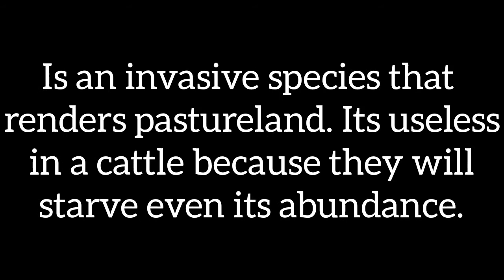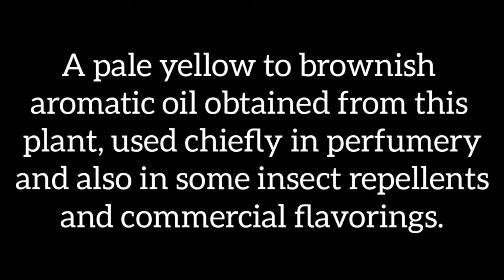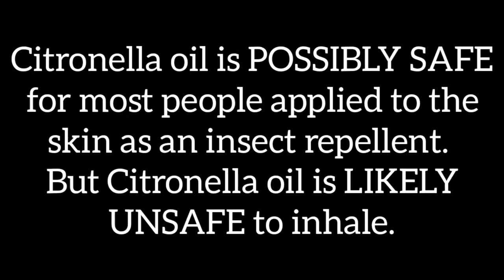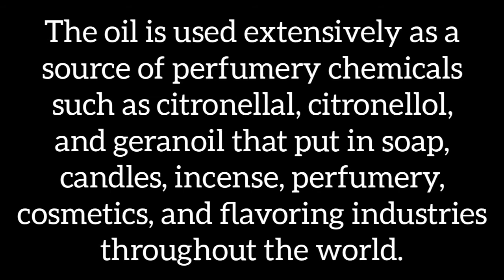What is CITRONELLA GRASS and its uses? | Mel Rose Joy Junsay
Ikaw, are you using CITRONELLA OIL?

WHAT IS CITRONELLA GRASS AND ITS USES?

Cymbopogon nardus, also known
Citronella Grass, is a perennial
aromatic plant from the family
Poaceae originating in tropical
Asia. It is the source of an essential
oil known as "citronella oil".
Cannot be eaten because of
its unpalatable nature. Is an invasive species that
renders pastureland. Its useless
in a cattle because they will
starve even its abundance. A tropical Asian grass that has
bluish-green, lemon-scented
leaves and yields an
essential oil. A pale yellow to brownish aromatic oil obtained from this plant, used chiefly in perfumery
and also in some insect repellents
and commercial flavorings. Citronella Grass isn't known to be poisonous, but it's more likely to produce an allergic
reaction when applied to the skin. Citronella oil is POSSIBLY SAFE
for most people applied to the
skin as an insect repellent.
But Citronella oil is LIKELY
UNSAFE to inhale. Citronella oil is popular as a natural insect repellent, especially for mosquito. This oil obtained from the leaves and stems of different species of cymbopogon. The oil is used extensively as a
source of perfumery chemicals
such as citronellal, citronellol,
and geranoil that put in soap,
candles, incense, perfumery,
cosmetics, and flavoring industries
throughout the world. Citronella oil has strong antifungal properties and its effective indisincentivizing nuisance barking in dogs when utilized as a spray. Citronella oil is classified in trade into two chemotypes: The Ceylon and The Java.

Benefits of Citronella Grass:
•as an insect repellent.
•as an antifungal agent.
•to treat parasitic infections.
•to promote wound healing.
•to lift mood or fight fatigue.
•in perfumes or as flavor
additive in food.

Difference of Citronella Grass
and  Lemon Grass:
Citronella Grass has red or magenta base stem.
Lemon Grass has green base stem.
In fact, both act as natural insect repellents.

SCIENTIFIC CLASSIFICATION:
Kingdom: Plantae
Clade(s): Tracheophytes,
                 Angiosperms,
                 Monocots,
                 Commelinids
Family: Poaceae
Subfamily: Panicoideae
Genus: Cymbopogon
Special: C. nardus